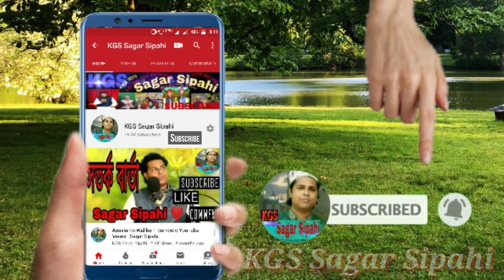Bacha Nasir Jhankar Bengali Qawwali.কবি গুলজার আজকে যারা ঐ হাত বাড়িয়ে চাঁদকে ছুতে চায়।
Title= Munna Ki Yeade.

Bengali Qawwali.

Song= কবি গুলজার আজকে যারা ঐ হাত বাড়িয়ে চাঁদকে ছুতে চায় কাল তারায় তো ঐ সবার মতো ধুলায় মিশে যায়।

Singar= Bacha Nasir Jhankar.

Bacha Nasir Jhankar.Supper Hit Qawwali.

ABS Company Present.

Organiser= Kobi Gulzar Sipahi.